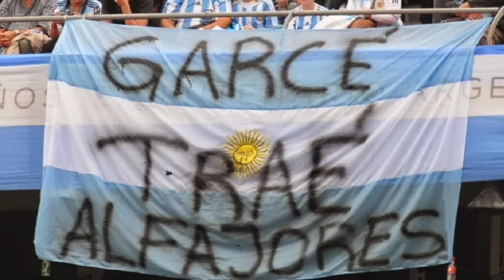Mercado de pases 03/01! Ultimos Traspasos Futbol Internacional/Futbol Argentino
PACK OPENINGS,TRADEOS,PLANTILLAS BARATAS Y CARAS,FUT DRAFT Y TODO LO REFERIDO A ULTIMATE TEAM VAS A ENCONTRAR EN MI CANAL